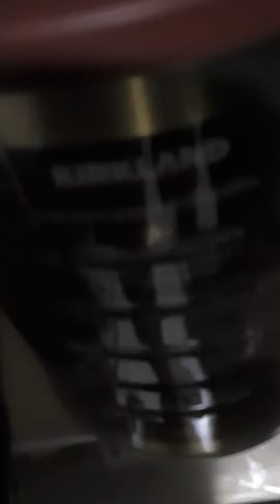26 de junio de 2022